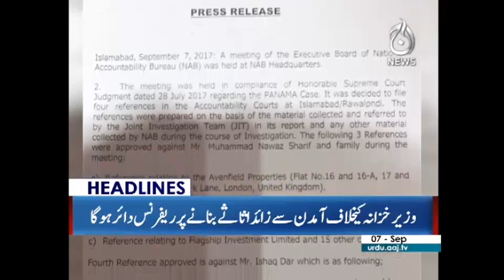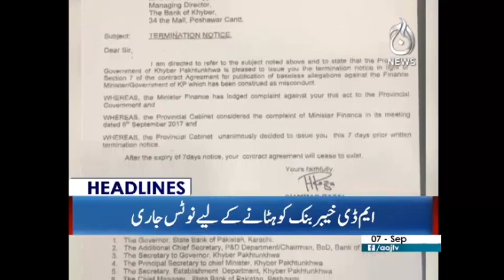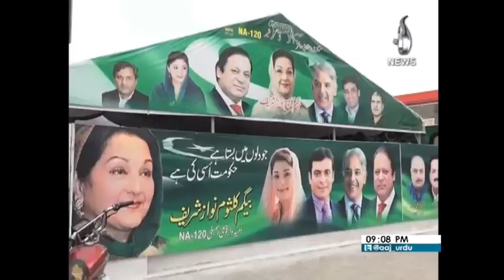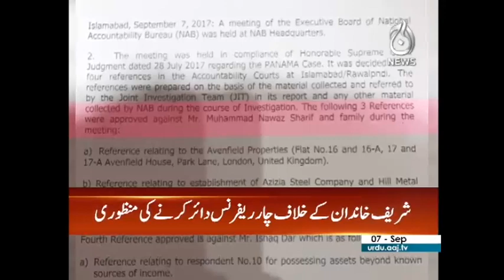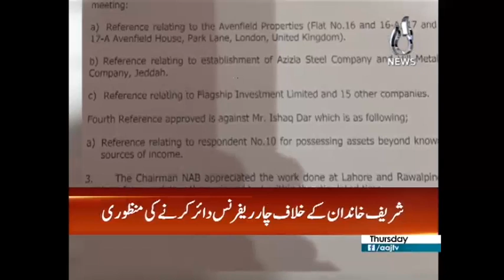Sindh Hakumat Na Faisla Suna Diya - Headlines 9 PM 7 September 2017 | Aaj News